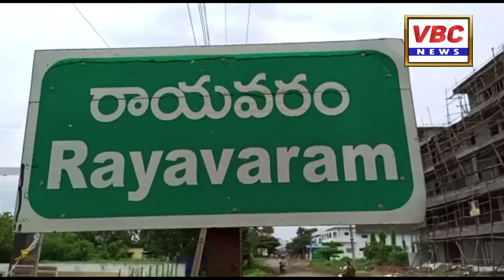రాయవరం | VBC News | East Godavari